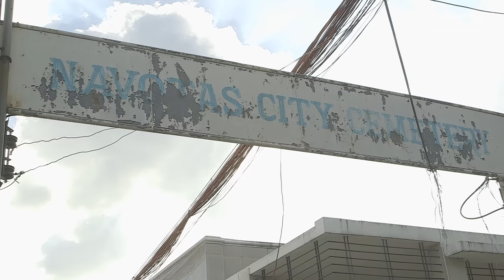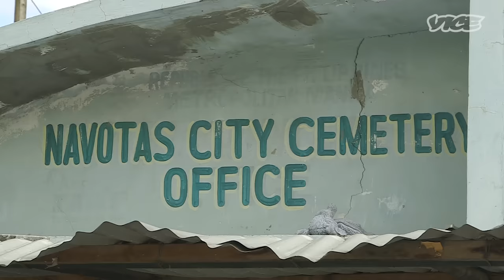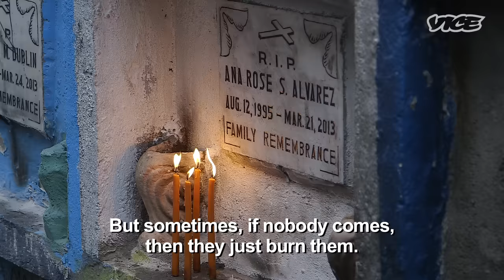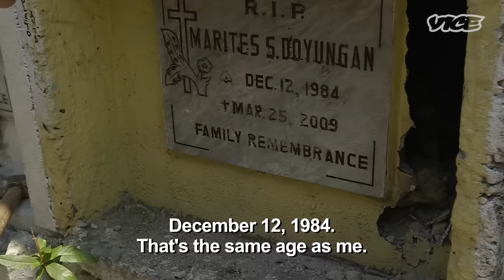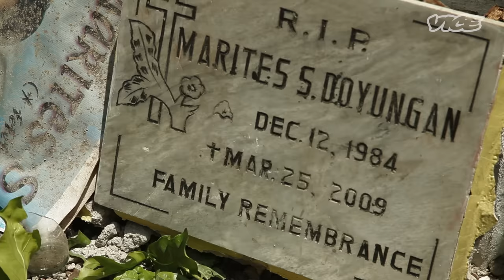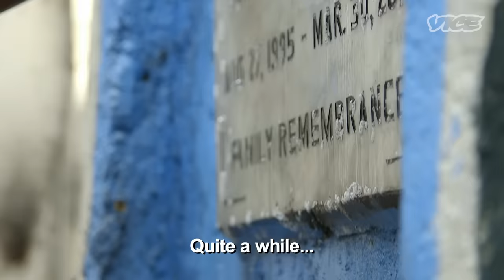Living in Graveyards: Why Some People in Philippines Are Living With the Dead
Thousands of people in the Philippines are living in slums inside public cemetaries. Like many of its Asian neighbors, the Philippines has been site of rapid economic growth of the past two decades. Following a period of martial law and strictly controlled rural provinces, peasants and farmers began moving to the nations capital, Manila, in the 1980s looking for better lives. However, many of these people remained both on the margins of society, and Manila itself. As the population boomed, slums began cropping up.

There's one such slum within Navotas Cemetery where 6,000 men, women, and children currently live amongst the graves and dug up human bones.